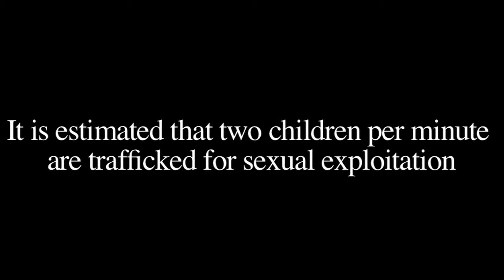compassion2one-Introduction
Compassion2one - Saving one Child at a time from child trafficking, sex trafficking, abuse, and neglect